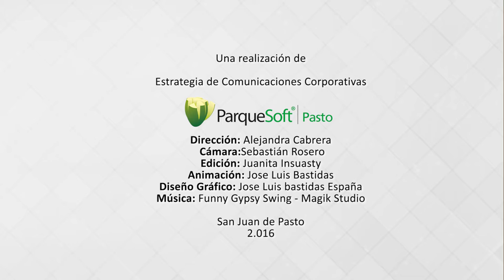Parques "i" en Parque Bolivar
Con ParqueSoft Pasto en los ‪Parques_i‬ la tecnología no tiene limites, los habitantes del sector del parque Bolívar pudieron participar de las distintas actividades de creatividad e innovación, espacios de teatro y acceder al WIFI gratuito.